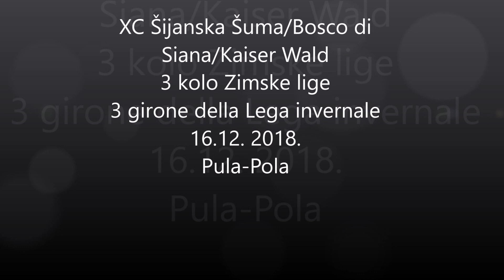XC Šijanska šuma 2018